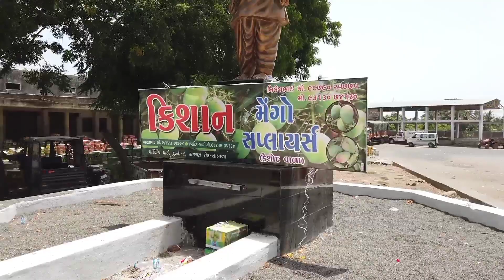તાલાલા યાર્ડમાં કેસર કેરી ની હરરાજી કેવી રીતે કરે..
Kesarkerikemmonghi
આ વર્ષે તમે ખુબ સપોટૅ આપ્યો છે આવીજ રીતે કાયમ માટે સાથ સહકાર આપતા રહેજો ...અમારા ગીર વિસ્તારમાં કેસર કેરી..ધઉ..ધી ..ગોળ..મધ . કોઈ પણ વસ્તુ ખરીદી કરવી હોય તો ફોન કરજો 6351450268 શક્ય હશે ત્યાં સુધી તમારા સુધી પહોચાડવા ની કોશિશ કરીશ બસ વિશ્વાસ રાખશો સુધ અને સારી વસ્તુ તમારા સુધી પહોચાડીશ ... સંજય કવાડ. ગુજરાત ના સૌરાષ્ટ્ર ના તાલાલા ગીર ની ખુબજ પ્રખ્યાત કેસર કેરી સૌરાષ્ટ્ર ની જીવાદોરી છે આ વર્ષ લગભગ કેરી ના બગીચા ખાલી છે દર વષૅ કરતા આવરણ ખુબ જ ઓછું છે આજે આપણે ગીર ના તાલાલા યાર્ડ ની મુલાકાત કરતા આનંદ થયો મારા આ વિડીયો ના માધ્યમ થી તમને પણ તાલાલા ગીર ની‌ યાર્ડ ની મુલાકાત કરાવીશ વિડીયો પુરો જોજો શેર કરજો તમારા મિત્ર ની નાની કૌશીશ છે વીડિયો સારા બનાવું ખુબ સપોટૅ કરજો. thank you so much my all subscriber
તાલાલા ગીર કેસર,
king of kesar mango,
ગીર સોમનાથ,
Sanjay kawad,
sorashtra,
ગીર ના સિંહ,
lion,
કેસર કેરી ને અલવિદા ટુંક સમયમાં કરશુ તે પહેલા ખરીદી કરવી હોય કરી લેજો પછી આવતા વર્ષે આ સ્વાદ મળશે...
ખાસ . નોંધ..તમારે કેરી ખરીદી કરવી હોય તો ફોન કરજો ...6351450268 ...કોઇ પણ જગ્યાએ કેરી પહોંચી જશે પ્રેમેન્ટ પહેલા આપવા નું રહેશે... owner..સંજય કવાડ